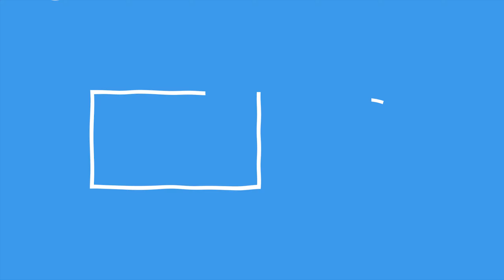DESTINY 2 - TESTANDO A LUAR DO FALCÃO ATUALIZADA!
Eae galera nesse vídeo a gente vai estar testando a versão actualizada da luar do falcão que veio com perks randoms, espero que gostem!
(Todos os links acima são apenas links menores para vcs irem diretos para a playlist que interessa )